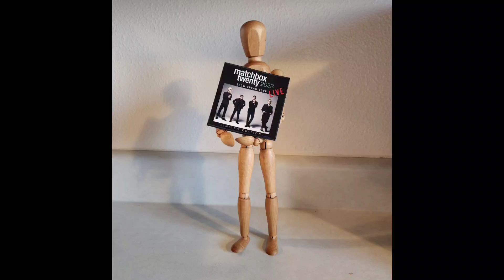Chip In Denver To See Matchbox 20 & Matt Nathanson | Ball Arena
In this video you get to join Chip as he catches the light rail train from the south end of Denver & rides it to the Ball Arena.
It's a short, three-minute walk to the Ball Arena from the train.
Chip got to enjoy music from both Matt Nathanson and Matchbox 20.
He hopes you enjoy this video.